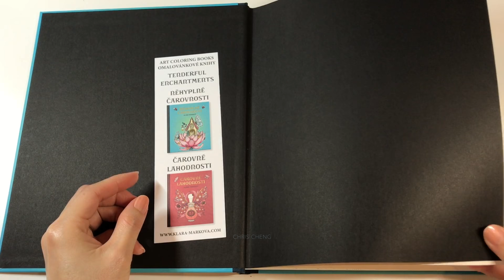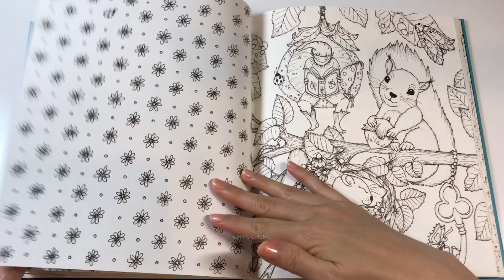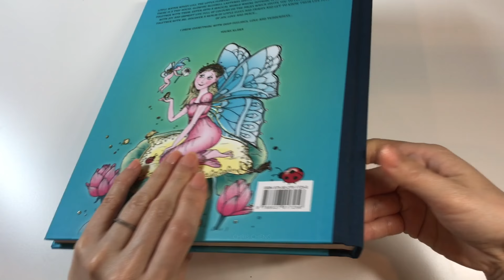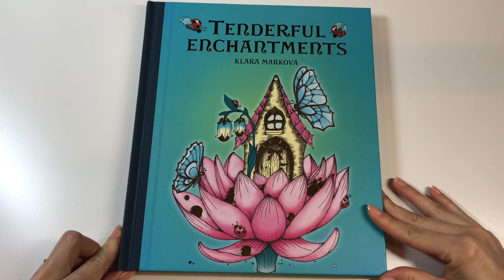FLIP THROUGH: TENDERFUL ENCHANTMENTS Coloring Book by Klara Markova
A lovely Czech colouring book hides a lot of original handmade illustrations inside which are connected by a thin and glittering thread of a tender story. The main pictures to be coloured in are just on one side so you can use colour pencils and blend them happily as well as felt tip pens, liners or paints. You don´t have to worry about soaking through on the other side. There is the main picture on one side and on the other side a small space is left decorated with little drawings where you can write: With what, When and Who painted the picture. it also provides enough space for writing a short story or something like a story diary.i.e. What came on your mind while painting and where it "took" you.

TO PURCHASE
1 - Magical Delights Coloring Book: